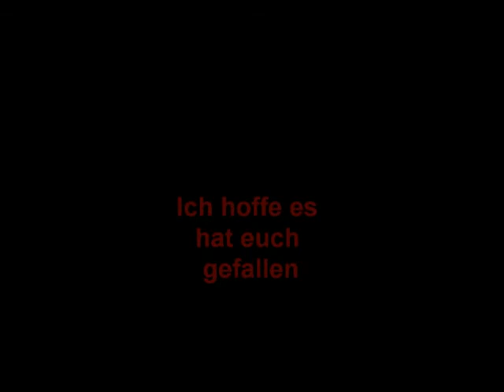Colossos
Ich habe mal versuch Colossos aus dem Heidepark nachzubauen.